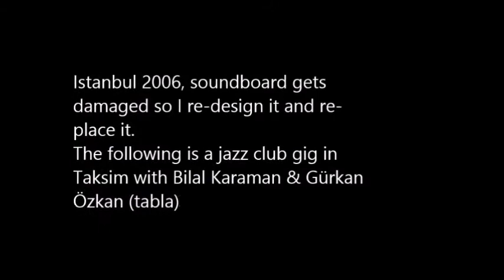Ragmakamtar version #1 short documentary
I came up with the idea for the Ragmakamtar while spending the Winter at Ross Daly's musical workshop for the Winter in 2006. I was alone there most of the time in the museum surrounded by all his instruments - an enormous collection. One evening the Ragmakamtar concept somehow came to my mind and I drew it out on large piece of paper...